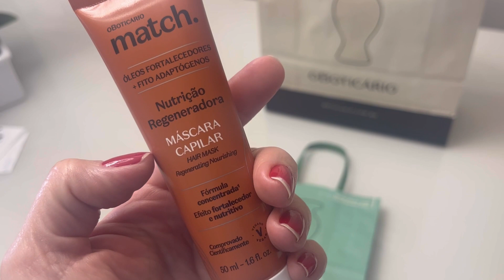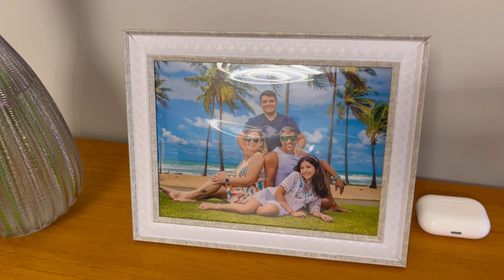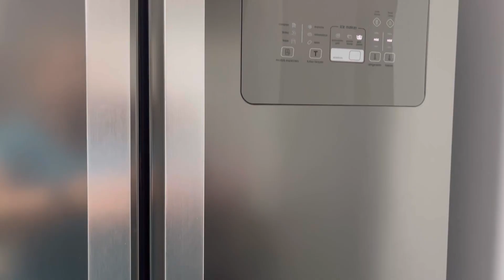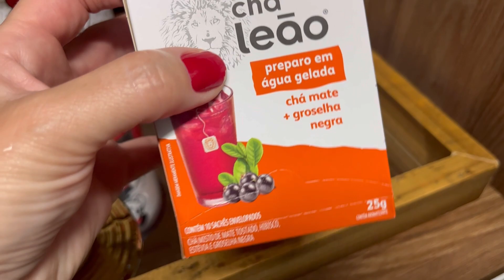SUPER FAXINA NO BANHEIRO, GERAL NOS ARMÁRIOS, LIMPEI JANELA